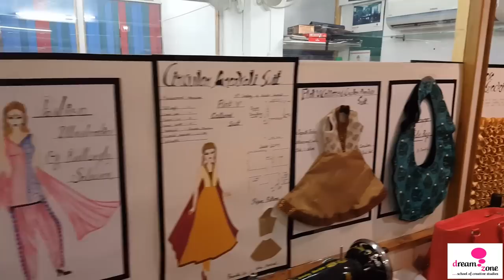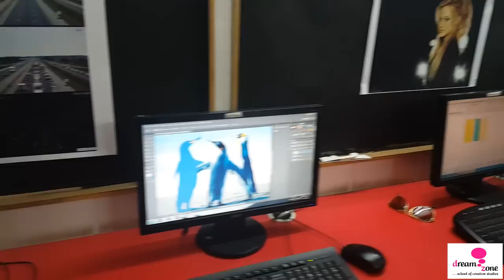Dreamzone Dehradun Overview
A small walkthrough of Dreamzone Dehradun's creative classes. Be a part of it.